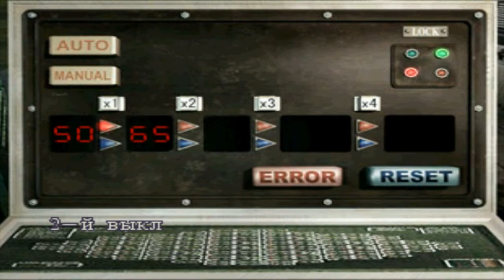Прохождение ResidentEvil 3 : Nemesis Часть 7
Это 7 часть похождений Джил Валентайн с комментариями.